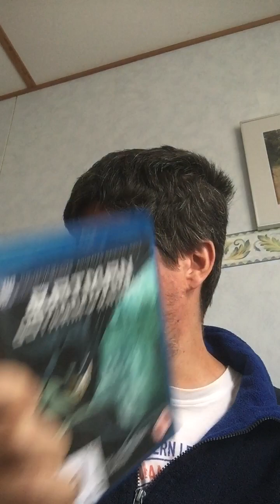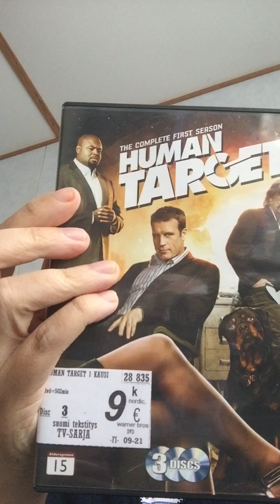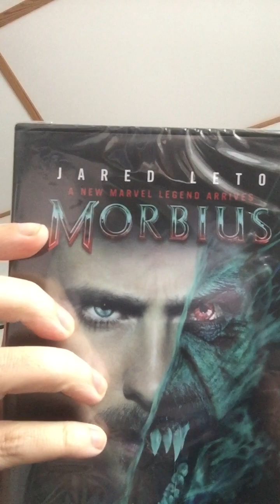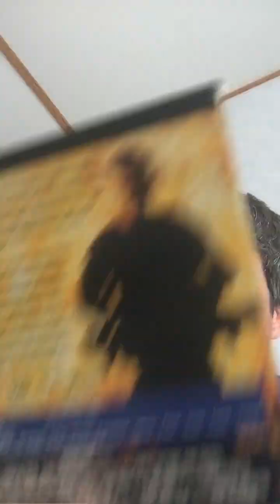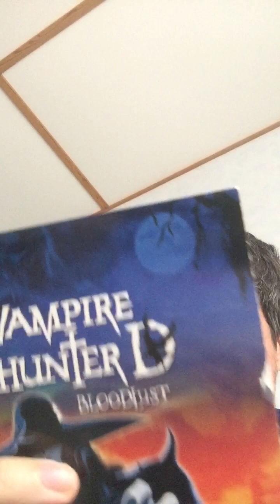The haunted dark knight pickups and reviews subscribe please and comment please. Thanks for watching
New pickups. Batman Gotham 🦇 Knight. Gungrave gore. Hellraiser 2022. Human target tv show. Morbius. Scream 😱 VI. Soldier. Vampire Hunter D Bloodlust. X-men dark phoenix. 🦇🇫🇮🏴󠁧󠁢󠁳󠁣󠁴󠁿😊